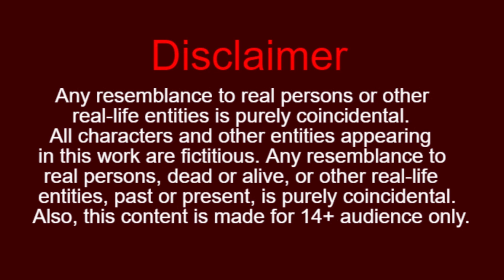बेवाकोव ठग chidiya aur kauwa kartun | tuni chidiya cartoon | hindi kahaniyan | jungle mein barish